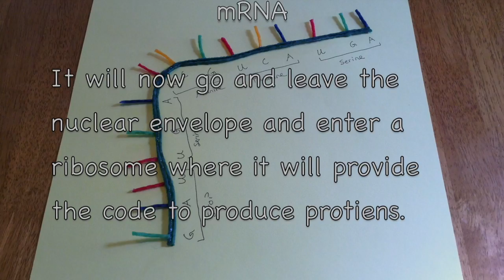mRNA Synthesis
This video is about mRNA Synthesis